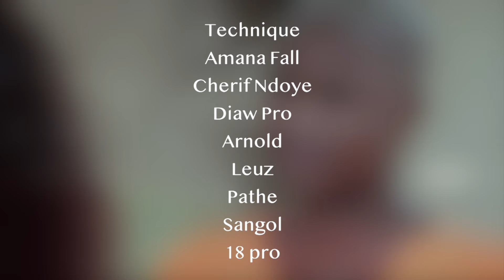Ò QUARTIER - SAISON 1 - ÉPISODE 18 Avec Sanex, Serigne Ngagne et NIANKOU